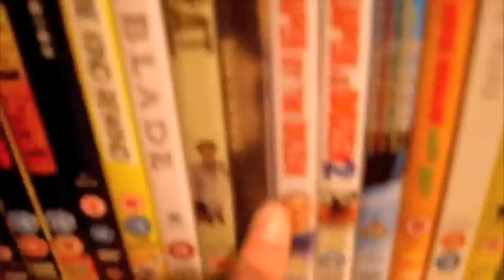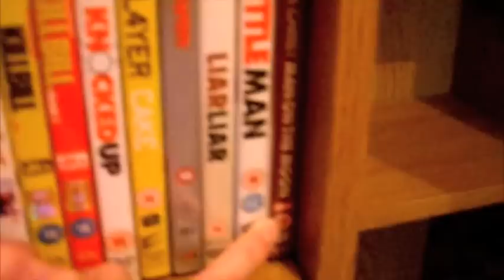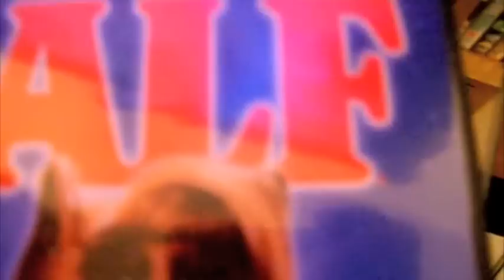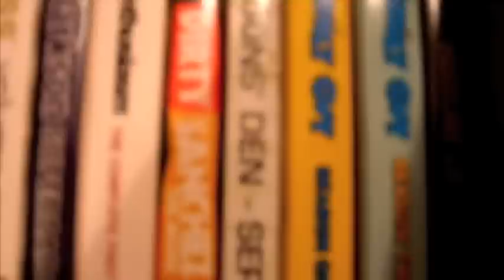My DVD Collection 9/12/08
In this video i show you the DVD's i have.